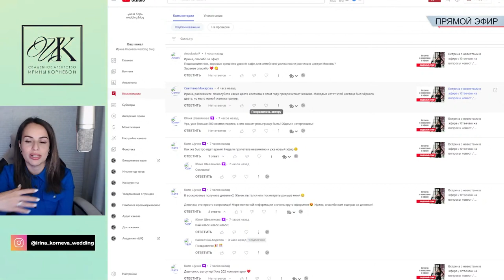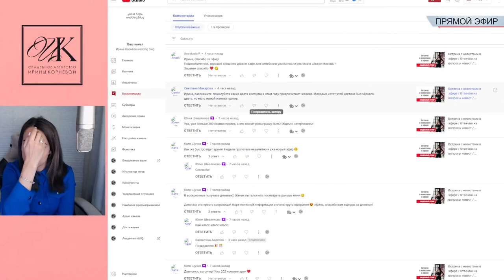Кафе для свадебного семейного ужина после регистрации брака в центре Москвы